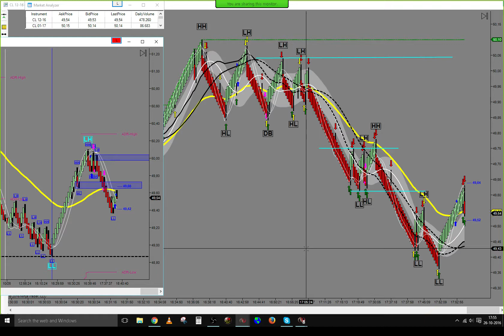Live trade Trading Price Action On Futures 26/10/2016 -30 TICKS FOR TODAY.